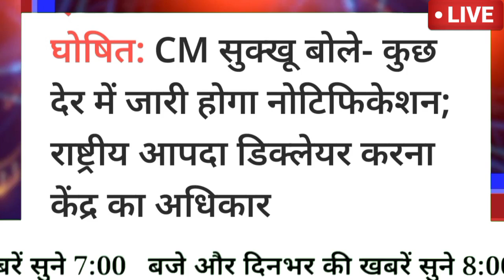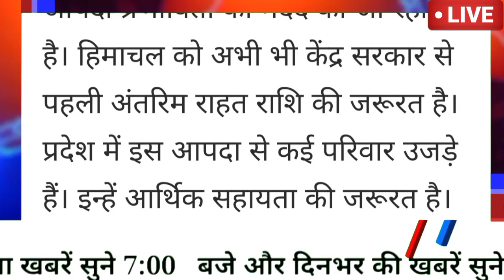🔴HP BREAKING NEWS||सीएम सुक्खू का बड़ा एलान|| सरकार ने जारी की अधिसूचना